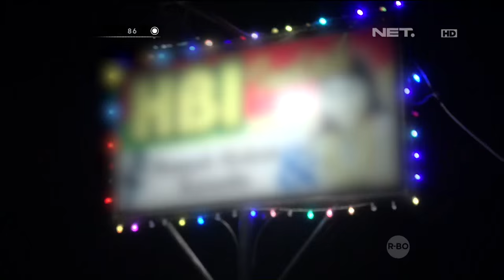86 Operasi Cipta Kondisi di Hiburan Malam Surabaya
AKP Hatiyanto